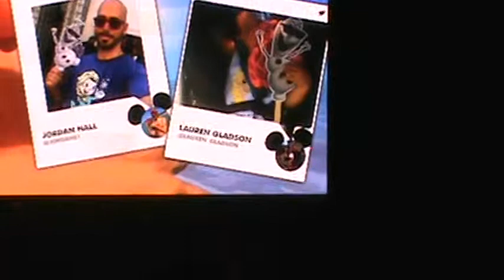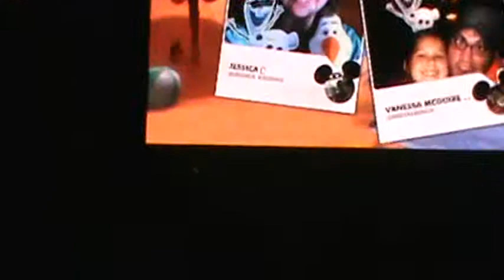Disney World Explorers coolest summer ever part 14